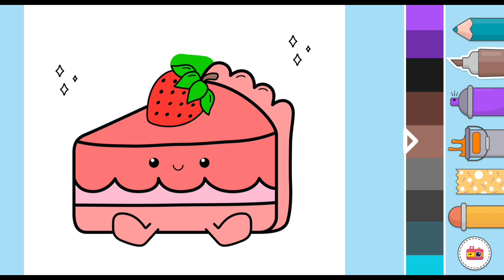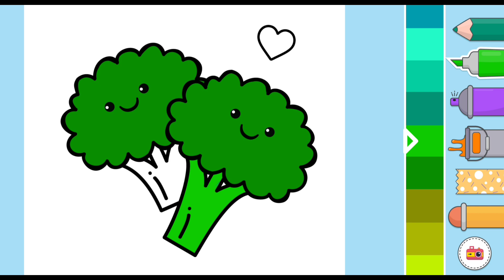STRAWBERRY CAKE DAN SAYUR BROKOLI - SENI MEWARNAI UNTUK ANAK